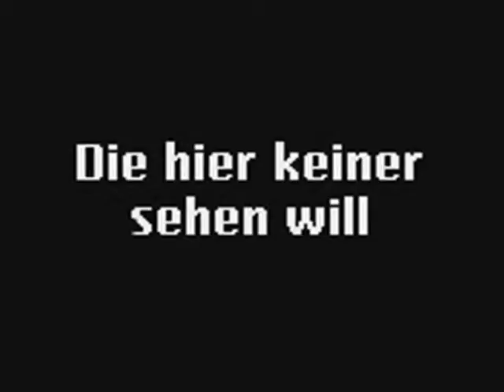Danny Tv 1.Staffel Episode 2: R2 Buchsbaum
Düdelüdedüdüdüüh...